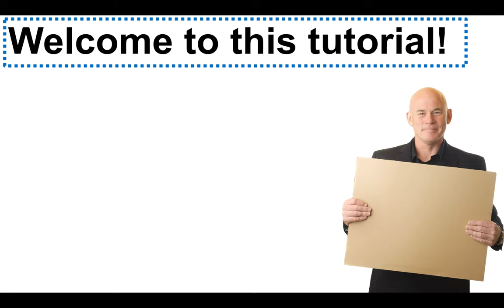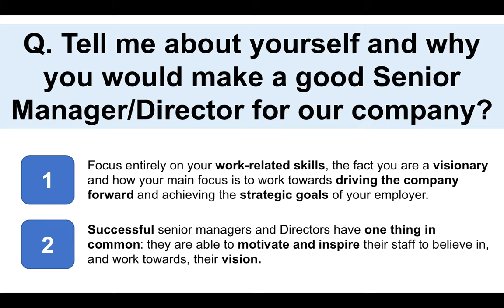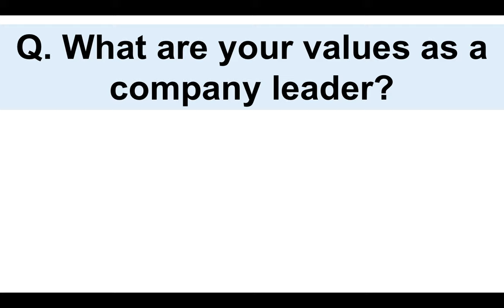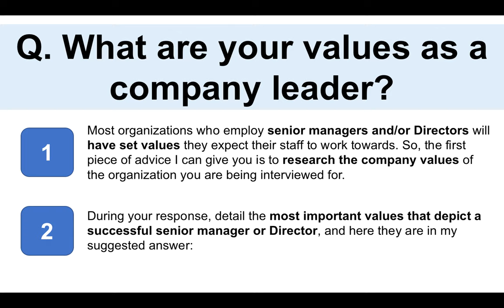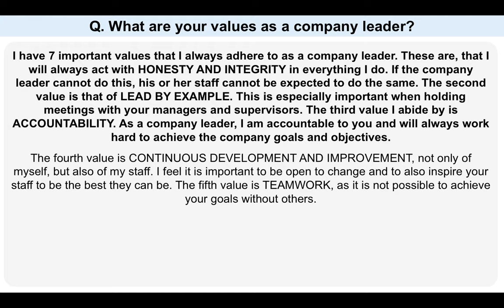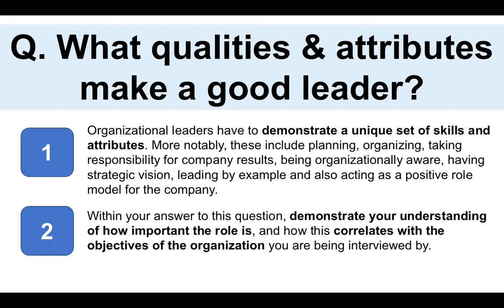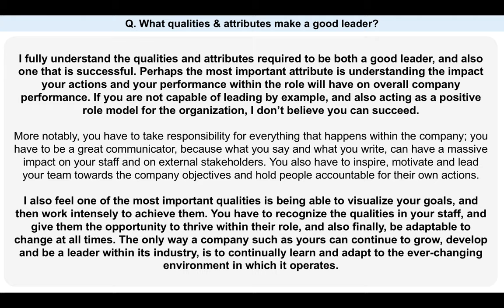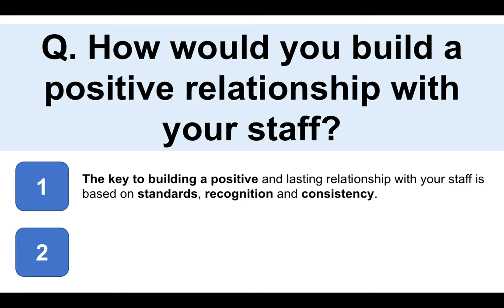7 SENIOR MANAGER / DIRECTOR Interview Questions and Answers!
In this video, Richard McMunn gives you his TOP 7 Senior Management / Director interview questions and answers:

If you have a senior manager or Director interview coming up, the tough interview questions and example answers will help you to gain the highest scores possible.

In particular, Richard covers the following management and executive interview questions. These are all suitable for Executive, Director, Deputy Director, Managing Director, Executive, Associate Director and Senior Manager job positions:

Q. Tell me about yourself and why you would make a good Senior Manager/Director for our company?
Q. How would you build a positive relationship with your staff?
Q. Are you a risk-taker?
Q. How important is company culture to you and what steps would you take to maintain your desired culture?
Q. What are your values as a company leader?
Q. What qualities & attributes make a good leader?
Q. What are your long term goals and how do you plan to achieve them?

You can get more interview questions for managers, plus executive behavioral interview questions